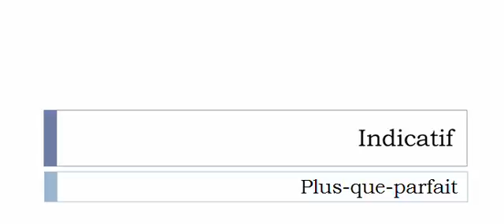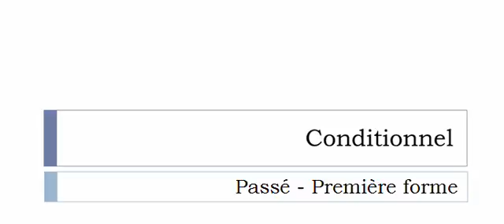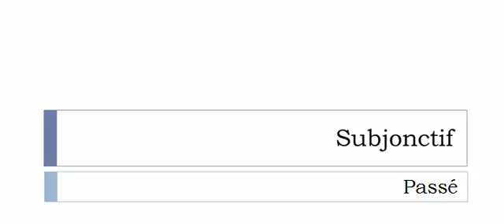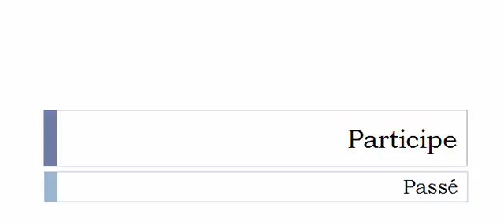เรียนรู้ภาษาฝรั่งเศส = การผันคำกริยา = Valeter